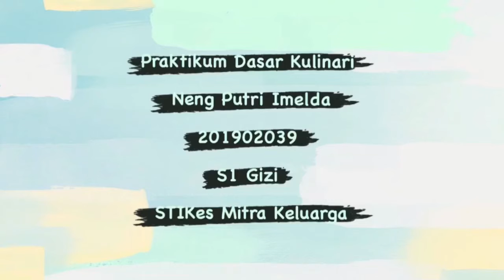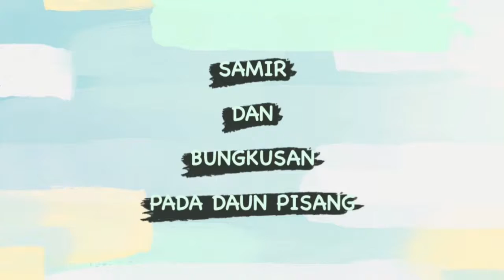P3 Dasar Kulinari // Neng Putri Imelda_201902039